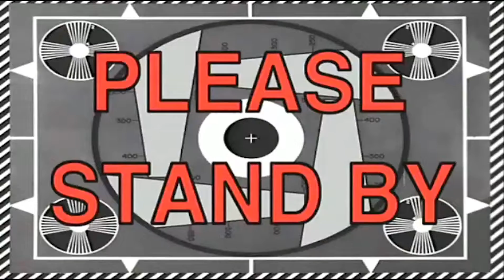Epic Bi-cycle Race With Friends|Rule Of Survival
And Congratulation !! wasting your time.